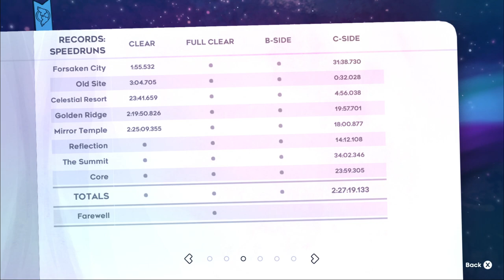farewell last screen + stuff at the end with reaction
first upload and it's me finishing farewell
3167 deaths and 15:07 hours

badeline is my comfort person after I've choked so many times
actual run: 0:30
finish: 02:13